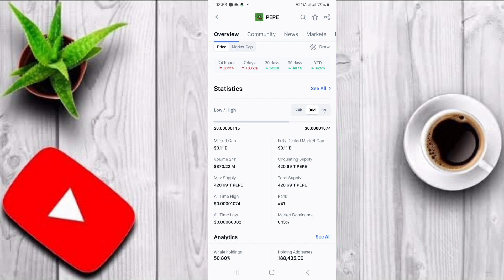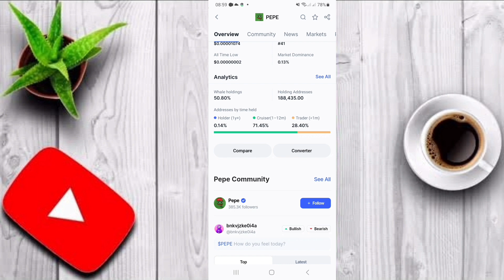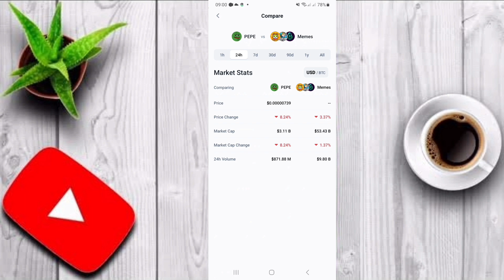pepe coin news today binance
pepe coin
pepe coin price prediction
pepe crypto
pepe coin price
shiba inu coin
pepe coin analysis
pepe
pepe coin news today
pepe coin update
pepe token
pepe coin all time high
doge price
crypto news
bitcoin
crypto
pepe coin chart
how to buy shiba inu coin
doge coin
shiba inu
pepe coin meme
shiba inu price action
meme coins
pepe coin twitter
can shiba inu coin make you a millionaire?
pepe coinmarketcap
can shiba inu reach $1?
shiba inu coin how to buy
bonk
will shiba inu reach 1 cent by 2025
will shiba inu coin reach $1
meme coin
shiba inu coin burn update
cryptocurrency
crypto news today
pepe coin price prediction 2023
bonk coin
pepe coin price prediction today
cryptocurrency news today
pepe crypto coin
pepe token price prediction
pepe price prediction 2024
bitcoin news
pepe meme coin
pepe meme
pepecoin price
pepe coinbase
bonk coin price prediction 2025
next pepe
pepe coin latest news
price prediction
binance
memecoin
doge
shib
pepe coin technical analysis
$pepe
pepe crypto news today
bonk coin coinbase
btc
pepe price prediction
bonk inu price prediction
pepe scam
pepe coin buy
how to buy new meme token
pepe price prediction today
pepe price prediction 2025
whay pepe pumping
pepe news hindi today
bitcoin today
meme coins 2023
bonk token
bonk crypto
myro
kaspa
100x coins to invest in now
coinbase
xrp
memecoins
pepecoin
pepecoin news
pepecoin price prediction
buy pepecoin
pepecoin crash
pepecoin crypto
memecoin that will make you really rich in 2023
how to buy pepecoin
pepecoin listing
pepecoin binance
memecoins to be buying in 2023
pepe coin future
pepe coin millionaire
bitcoin price prediction 2023
pepe price
pepe price analysis
meme coins that will explode
ethereum price prediction 2023
pepecoin to one dollar
pepe the next dogecoin
pepe vs shiba inu
pepe news today
how to buy pepe coin 2023
pepe price prediction 2023
best meme coins to buy
pepe crypto price
floki inu coin
dogecoin
altcoins
bitcoin price
how to buy pepe coin
pepe coin news latest
bullrun
how to buy pepe
pepe coin analysis today
bonk analysis
bonk price prediction
bonk coin crypto
terra luna classic
coq inu
bonk coin analysis
bonk coin twitter
kaspa coin
kaspa crypto
bonk coin update
bonk coin price
wif
pepe coin prediction
bonk coin chart
bonk coin all time high
bonk coinmarketcap
bonk coin solana
bonk coin news today
bonk memecoin
bonk coin live
how to buy bonk inu
bonk memecoin news today
sell bonk coin
trade bonk coin
bonk price prediction 2024
latest memecoin
new memecoin today
next pepe coin
next 1000x coin
next shib
next 100x coin
next dogecoin
cryptosmith
crypto gains
100x gem
100x gems crypto
100x club
100x crypto
best altcoins
dogecoin price
dogecoin 2024
dogecoin live
dogecoin pump
dogecoin song
dogecoin news
buy dogecoin
dogecoin $1
doge price today
doge breakout
doge cryptocurrency
doge memes
doge crypto
dogecoin doge
best alt coins to buy
alt coins
doge latest news
doge update
doge news today
doge news now
buy doge
doge news
bonk coin millionaire
pepe2.0 coin
pepe2.0 coin news today
pepe2.0 coin price prediction 2024
pepe2.0 latest update
pepe2.0 binance list
bob news today
bonk news today
analos coin news today
crypto portfolio
crypto portfolio strategy
best altcoin for beginners
best meme coin for beginners
best meme coin for bull run
top memecoins
meme coins to buy
crypto investing for beginners
futuretocrypto
bonk inu coin
floki inu
bonk inu
binance meme coin
xen crypto news today
harvey sea salt
playstation vs xbox
animation series
animation storytime
danlok
bonk coin meme
davido
wizkid
flipaclip
cartoon
how to start a youtube channel
gta five
rapbattle
rocky
solana
avalanche
grok
starboy
trading
ripplenews
obo
ripple
cardano
millionairemindset
easymoney
profits
esports
easports
maddenfootball
gfal
gamesforaliving
investing
finance
grammy
burnaboy vs davido
cryptonews
bitcoinnews
altcoindaily
kas
honk coin
qnt
quantnetwork
memecoin of 2024
best memecoins of 2024
smog coin
ponke coin
bitcoin news today in urdu hindi
bitcoin price prediction 2024
why pepe2.0 pump
pepe2.0
dogecoin updates
doge-1 mission date
bitcoin hindi
crypto in hindi
crypto india
crypto bullrun
best altcoins 2025
why altcoins down
why crypto crash
why altcoin crash
why altcoin down
crypto with vishal
why bitcoin crash today